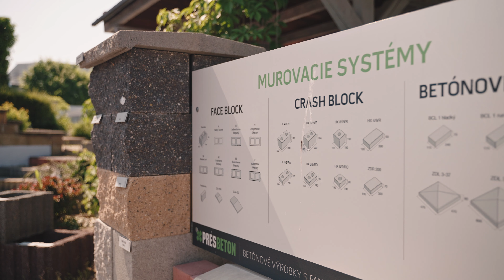Už 30 rokov lídrami - REHAK EXTERIER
Prosperujeme, lebo robíme veci dobre a s radosťou.
Sme lídrom v zavádzaní moderných technológií kladenia betónových dlažieb a praktickej architektúre exteriérov.
Aktívne spolupracujeme s 20- timi výrobcami betónových dlažieb a  ponúkame bezkonkurenčnú možnosť vzájomného porovnania ich výrobkov
u nás v Topoľčanoch. Viac ako 3 milióny m2 dlažieb sme uložili v ôsmich štátoch sveta, najvzdialenejšia bola Hong Kong.